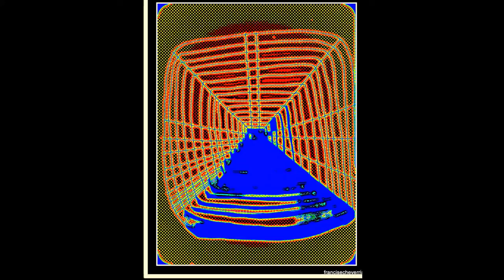electric paintings and collages. abril 28